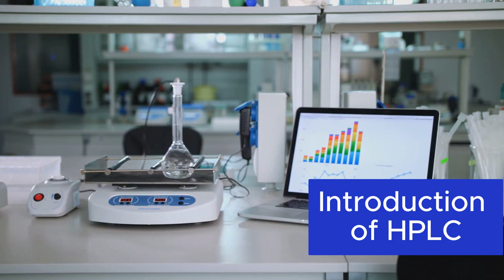Introduction of HPLC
HPLC stands for High-Performance Liquid Chromatography. It's a powerful analytical technique used to separate, identify, and quantify components in a mixture. In HPLC, a liquid sample is passed through a column packed with a stationary phase material at high pressure. The components in the sample interact differently with the stationary phase, causing them to separate based on their chemical properties. HPLC is widely used in various industries including pharmaceuticals, food and beverage, environmental analysis, and forensic science, among others, due to its high sensitivity, efficiency, and versatility.